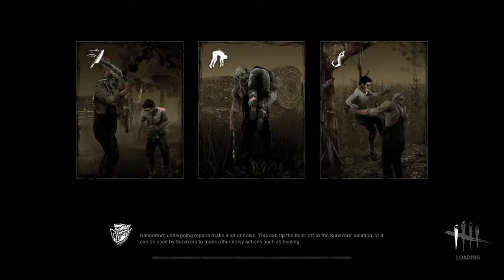First Time Playing Dead By Daylight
Welcome to Sohen TV